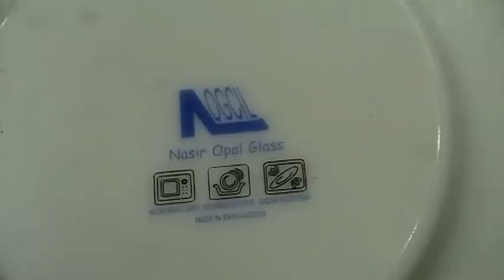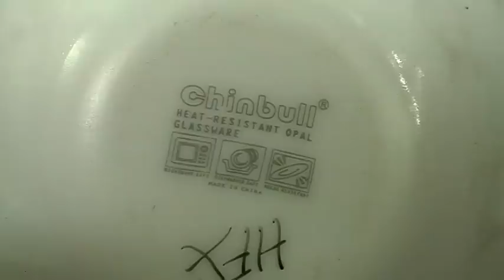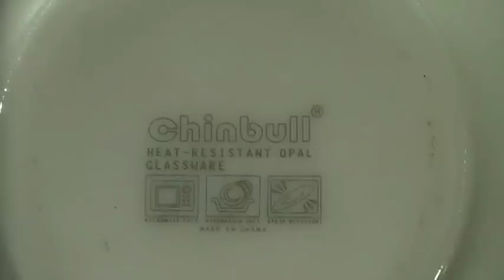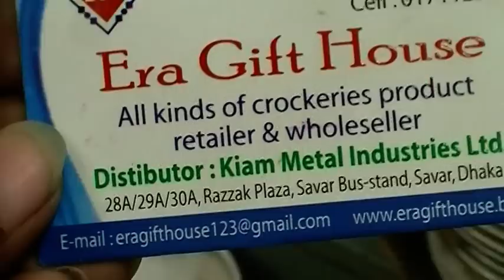Exclusive Pairex Bati Set Collcetion with Price I i পাইরেক্স এর বাটি সেট কালেকশন এবং দাম।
Shop Name : Era Gift House.

Shop Address : 28A / 29A / 30A , Razzak Plaza,
                            Savar Bus Stand, Savar, Dhaka.